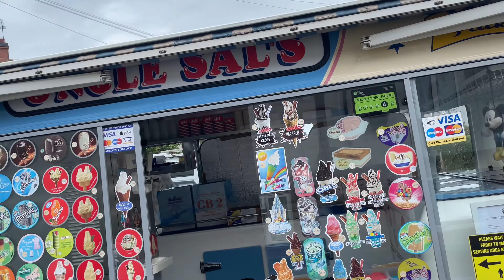SALVATORE! New Ice Cream Van doing my area..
Driver didn't want me to film the van, I respect it but at the same time It's public, can do what I want!